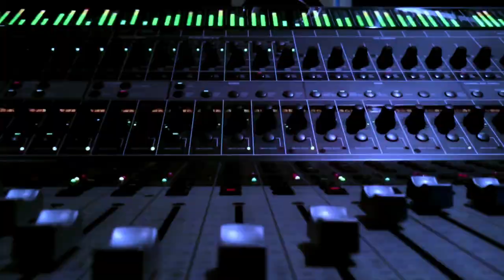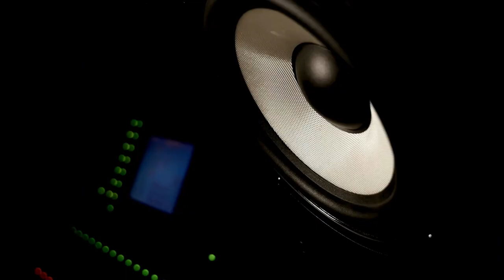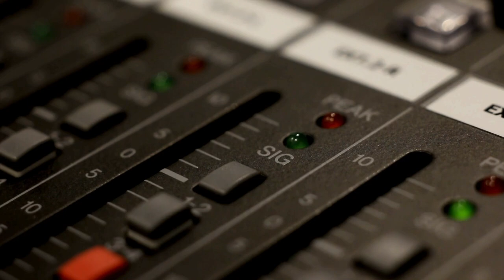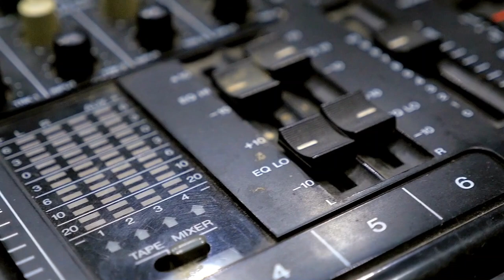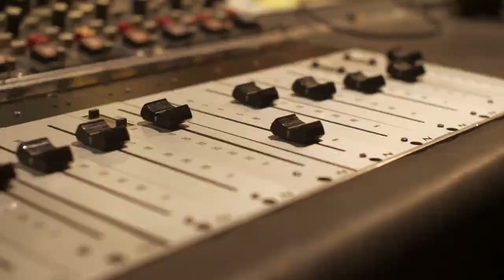What Happened in Music History on October 17: Eminem is Born - Music History Today Podcast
On the October 17 edition of the Music History Today podcast, an earthquake postpones the start of a band, RCA is founded, & Lynyrd Skynyrd releases its last album with Ronnie Van Zandt. Plus, it's Eminem's birthday.